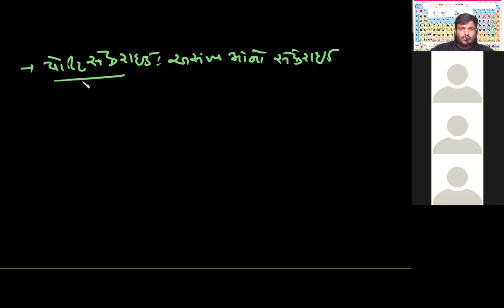STD 12 CH 14 PART 1 INTRODUCTION AND CLASSIFICATION OF CARBOHYDRATES